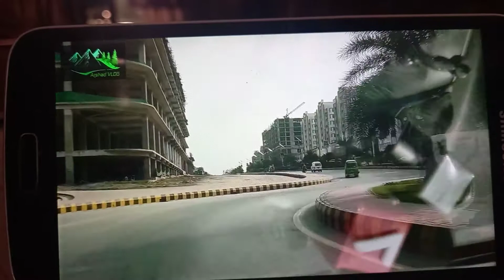Way to Rawalakot ( V # 1)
Islamabad to Rawalakot